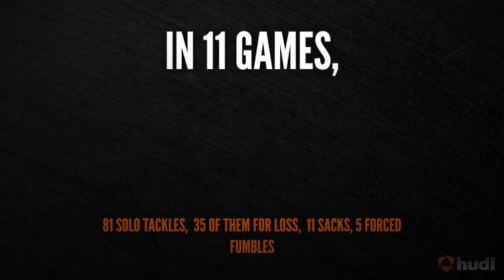Harrison Phillips football Highlights DE Jr. Year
Class of 2014 3 star DE recruit. Ranked 23rd strong side dend in the nation. Junior starting defensive end and left tackle for Millard West In Omaha, Nebraska. Selected for the Army All American combine. 2 time State champion wrestler. rannked 5th in the nation.
*81 solo tackles, 41 assisted, 35 tackles for loss, 11 sacks, 16 tipped passes,5 forced fumbles.
Bench-370lbs
Hangclean-330lbs
Shoulder Press-315lbs
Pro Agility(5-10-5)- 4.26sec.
40 yard dash- 4.9sec.